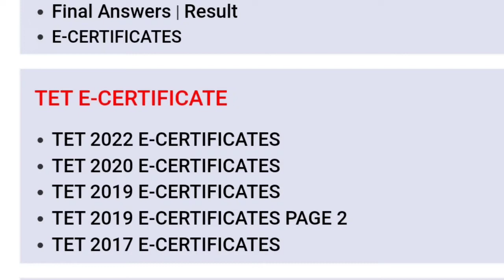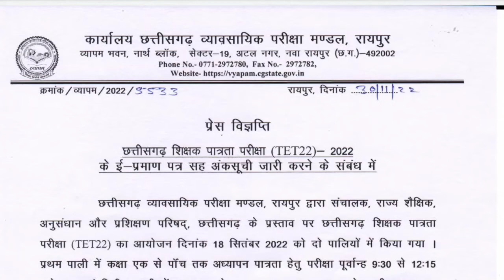Cgtet 2022 E Certificate Download || Cgtet 2022 E Certificate Download kaise kare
Your Queries 👇
 cgtet 2022 E Certificate Download
Cgtet 2022 e certificate download kaise kare
cgtet exam results 2022
cgtet e certificate 2022
how to download cgtet e certificate
cgtet 2022